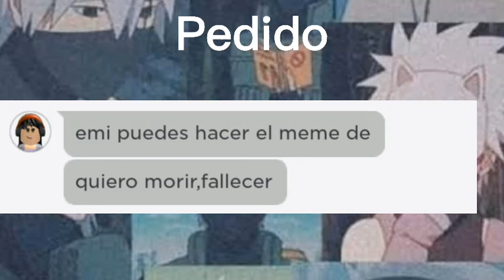👊Quiero morir,Fallecer👊\\Meme//|No Original :v|•Emilia Sun•